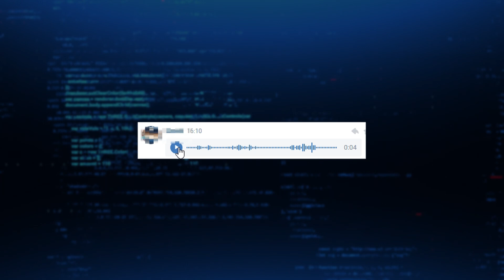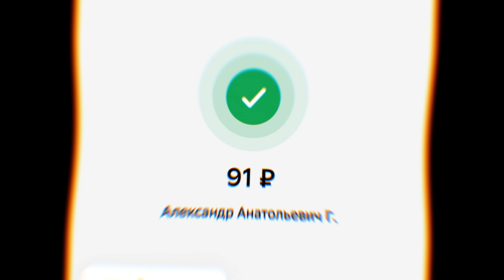Необычное Сияние • Фейлы, Лучшие моменты и Перевороты • Crossout/Кроссаут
Привет, операция "Сияние" в Crossout подходит к концу. В данном ролике мы играли на фановых сборка и я собрал для самые лучшие, фейловые и угарные моменты в этом режиме.

✔️ Ник в Crossout: CHAlNSAW (основа)